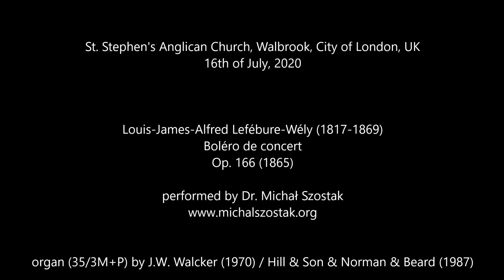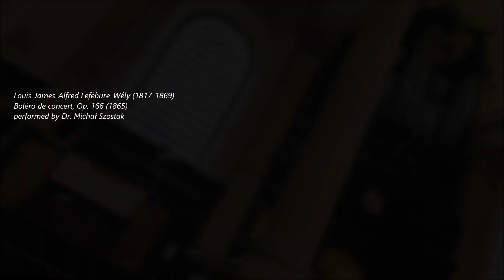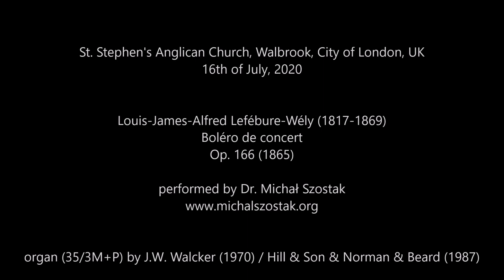Boléro de concert, Louis-James-Alfred Lefébure-Wély, Op. 166 - Dr Michał Szostak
St. Stephen's Anglican Church, Walbrook, City of London, UK
16th of July, 2020

Boléro de concert, Op. 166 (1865) by Louis-James-Alfred Lefébure-Wély (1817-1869) performed by Dr Michał Szostak on the organ (35/3M+P) by J.W. Walcker (1970) / Hill & Son & Norman & Beard (1987).